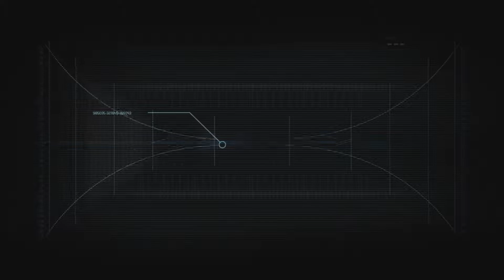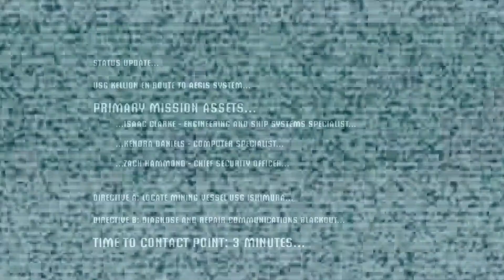Dead Space Chapter 1 - New Arrivals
I'm really excited to start this gameplay series.  This is one of my all time favorite video game series.